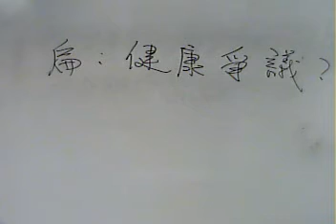102 01 31阿鴻無所不談扁的健康起爭議